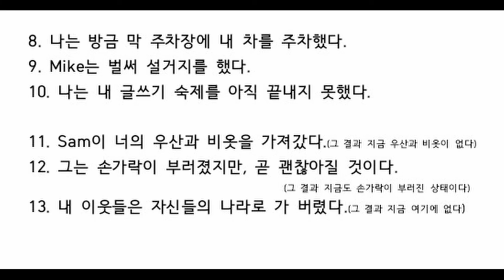말이 되는 영문법 (현재 완료편) - 이시은 학생